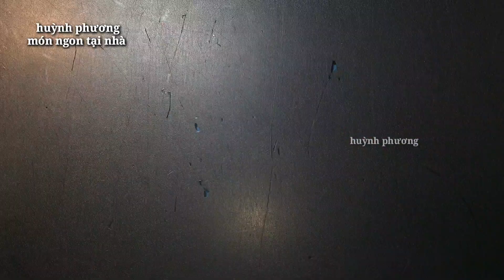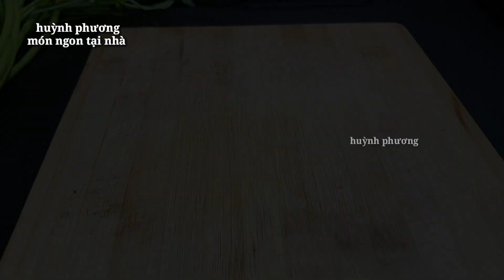Mẹo XÀO CHAO RAU MUỐNG xanh mướt giòn xanh không bị đen | món chay ngon mỗi ngày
nguyên liệu:
Rau muống, chao
Các gia vị thông thường

00:00 Cách xào chao rau muống xanh giòn ngon
00:39 Sơ chế nguyên liệu
04:45 Chần rau muống qua nước sôi
05:57 Pha sốt chao
07:19 Xào chao rau muống
10:06 Thành phẩm

có thể bạn quan tâm các món ngon mỗi ngày 2022 cho người ăn chay :

© Copyright by                @huynhphuongmonngontainha
  1001 món chay ngon cùng huỳnh phương | vegan food in vietnam